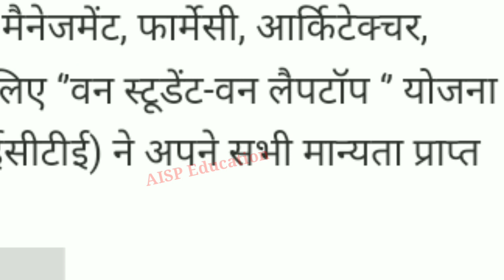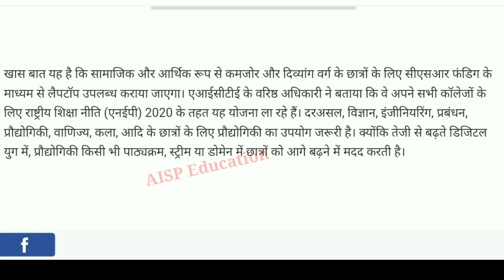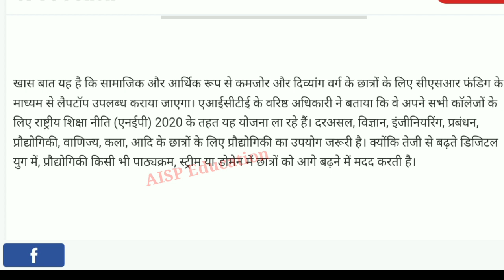’वन स्टूडेंट -वन लैपटॉप’’ योजना क्या है?🤔//One Student One Laptop Yojna 2023//Laptop Scheme 2023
वन स्टूडेंट -वन लैपटॉप’’ योजना क्या है?🤔//One Student One Laptop Yojna 2023//Laptop yojana News

CONTENT COVER.